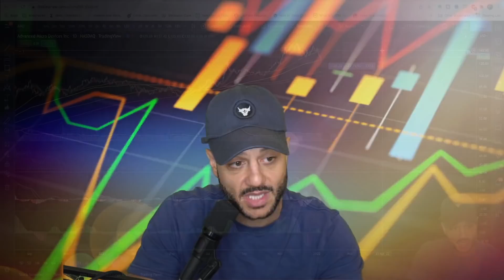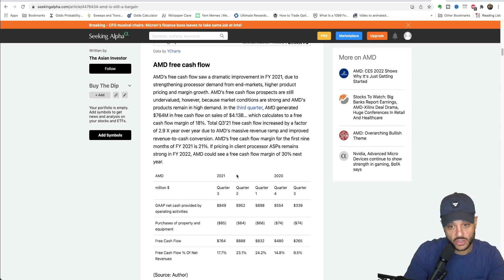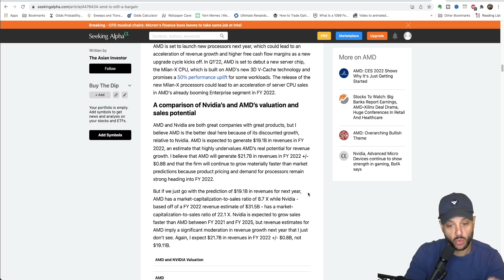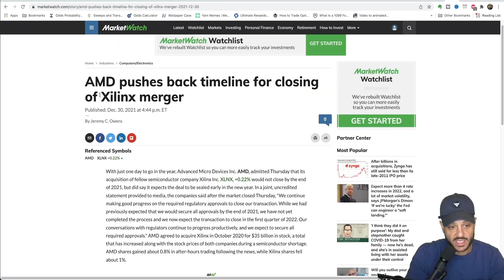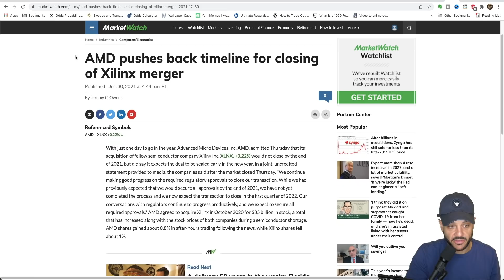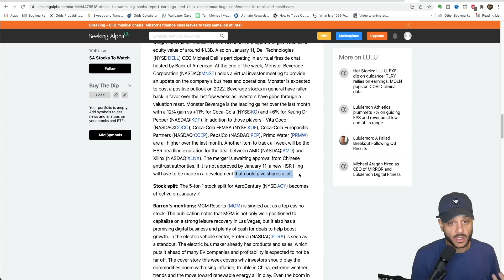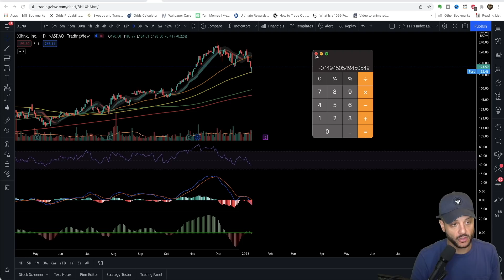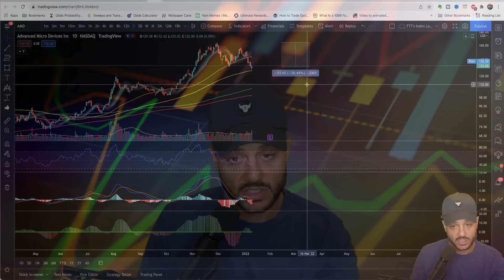The most undervalued tech stock on the market right now...[5 reasons]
This is the best stock to buy right now for 2022 and beyond. AMD is one of the most undervalued stocks on the stock market right now and is one of the best investments now, especially considering its upcoming merger with Xilinx. The AMD-Xilinx deal spread is around 15% right now, which means you are getting an additional 15% discount on one of the best blue chip stocks in the market right now. Investing for beginners.

LINKS ⛓️